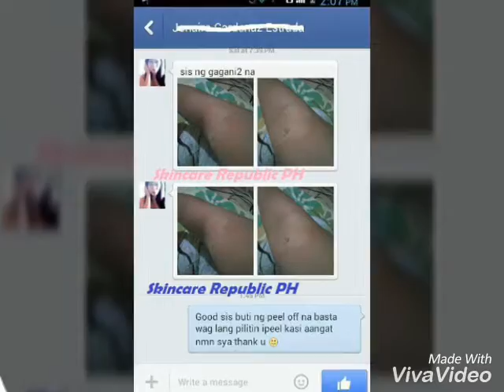Active Peel Set and Actual Skin Peeling Sessions by Skincare Republic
A Mild and Safe Skin peeling solution for all skin types. NO Itchiness and Severe Redness. One Day Application only. Peels off as early as 3 to 5 days from day of application. Will not burn your skin.
It removes sun damaged skin. Lightens dark spots and dark scars. Lightens stretchmark. Removes uneven skin tone.

WE SHIP INTERNATIONALLY VIA EMS. PRODUCT ORIGIN IS PHILIPPINES.